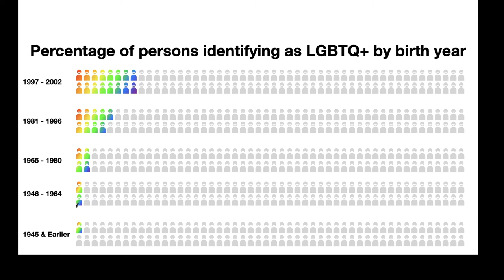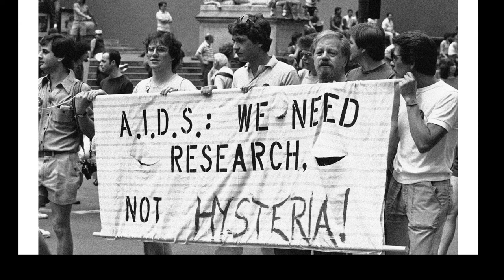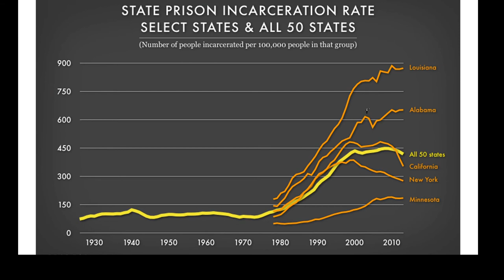Conservative America-U.S. History #68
Conservative morality and politics in the 1980s.